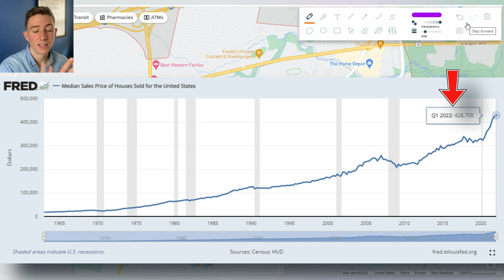Fairfax City Explained | Map Tour of Fairfax | North Virginia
Are you thinking about moving to Fairfax City Virginia? Let's explore Fairfax City Virginia on the Google Map today!
Fairfax City, Virginia is a great place to live, work, and raise a family, and it's starting to really attract buyers here in the Northern Virginia area. The town has a rich history dating back to the early days of the Civil War. Fairfax City is home to a variety of businesses and attractions that make it a great place to visit. It's also a great place to enjoy historic homes and sites, with a small city charm that really makes for a great place to raise a family and for young professionals.
There are also some great places to eat in Fairfax City Virginia, so today, I'll show you some of my favorites and give you a feel for where to get the best food and enjoy the best shopping in and near Fairfax City Virginia.
There are some great opportunities for new construction and investment homes here in Fairfax City Virginia, but they are going fast! If you're thinking about moving to Fairfax City Virginia, or anywhere else in the North Virginia area, be sure to give me a call, shoot me a text, send me an email, or schedule a Zoom call. I'd love to help you make a smooth move to Northern Virginia!
🤔Thinking of Moving to Northern Virginia?🤠
00:00 - Intro
00:55 - Explore Fairfax City Virginia on the Google Map!
01:29 - Distance to Washington D.C. from Fairfax City Virginia
04:42 - Distance to Airport from Fairfax City Virginia
06:00 - Zoom into Fairfax City Virginia
17:58 - Fairfax City Virginia Schools and Median Home Sale Price
19:04 - New Real Estate in Fairfax City Virginia
20:32 - Room for growth in Northern Virginia
22:53 - Wrap up on Fairfax City Virginia

If this is your first time to this channel, and you want to know everything about eating, sleeping, working, playing, the good, and the bad of living in North Virginia, then subscribe▶ and tap the bell🛎 for notifications so you can be the first to know about the current market in Northern Virginia.😁
We get calls and emails everyday of people just like you, looking for help on making their move to North Virginia and we absolutely love it.😍 Whether you are moving in a day a year or anytime in between, give us a call☎, shoot us a text📝, or send us an email📨 so we can help you make a smooth move to Northern Virginia.🤠